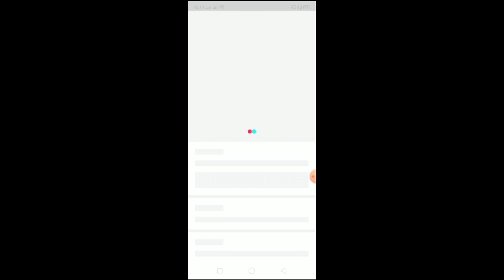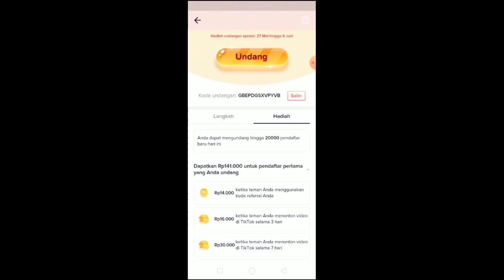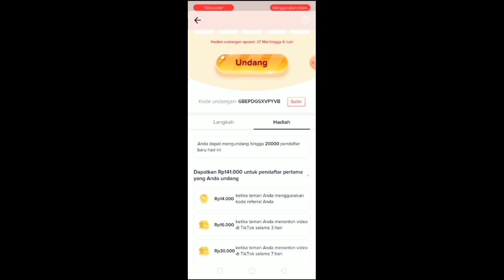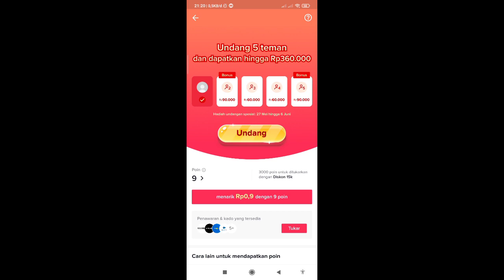Event Baru Tiktok / Event Tiktok Terbaru! Undang 5 Teman Dapat Rp927.000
Halo semuanya balik lagi bersama channel gue yudi tutorial, pada kesempatan kali ini gue mau kasih tau ke kalian semua bahwa event baru tiktok / Event Tiktok Terbaru telah di buka kembali, hanya undang 5 teman langsung dapat uang senilai Rp927.000 rupiah